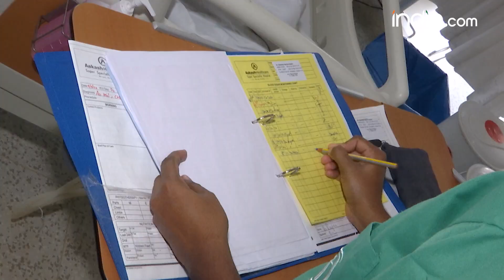Covid 19 Scare: Massive Surge In Coronavirus Cases, Should India Be Worried Or Not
Amid fear of another Covid-19 wave, India on Sunday that is April 2, 2023 continued to see a spike in the daily cases and recorded a single-day jump of 3,824 infections, the highest in 184 days. India has witnessed an increase in the number of fresh Covid-19 cases over the last few days amid a sharp rise in the figure of H3N2 influenza cases in the country.Medical experts and officials have said that there is no need to panic and people should follow Covid-appropriate behaviour and get booster shots of the vaccines.